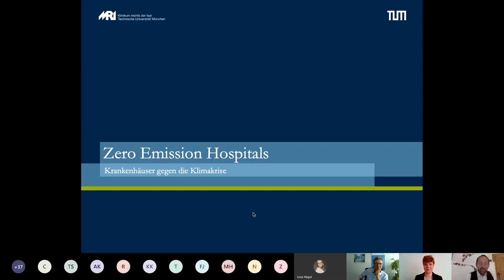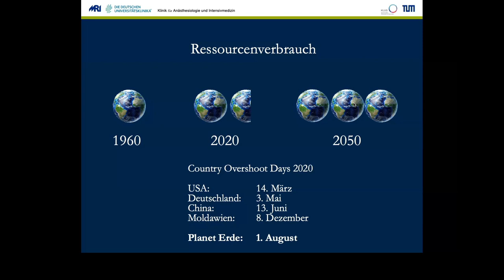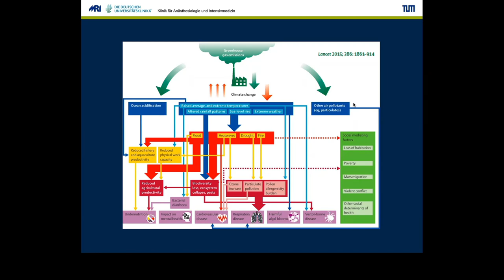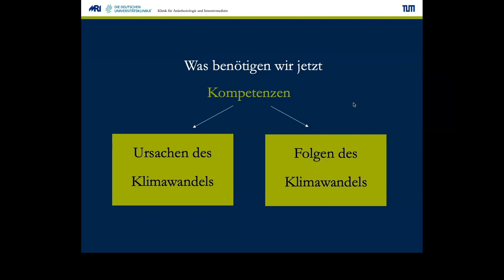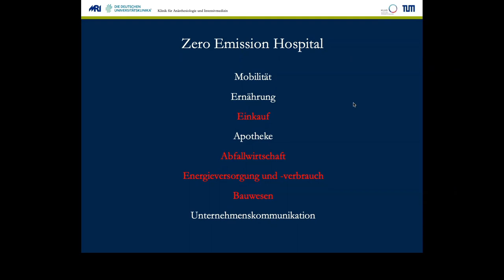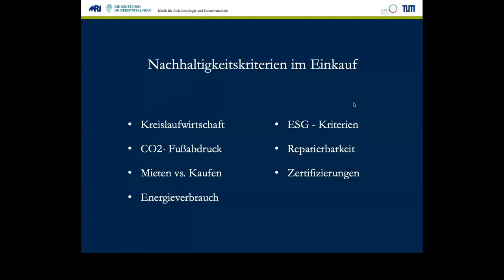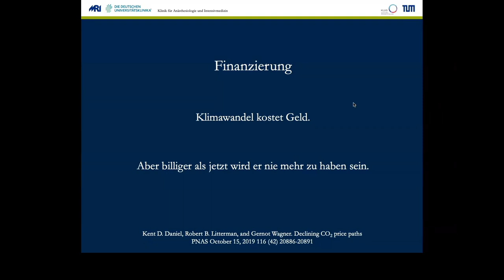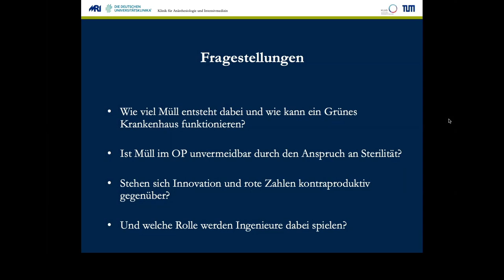Vortrag Junges Forum BMT 2020: Zero Emission Hospital (Dr. Christian Schulz)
Bereits am 03. Mai wurde der Country Over Shoot Day in Deutschland erreicht. Was allerdings vielen nicht klar ist: Der Klimawandel hat einen Einfluss auf unsere Gesundheit und wird das Gesundheitssystem stark beeinträchtigen, sowie die Entwicklung von Medizinprodukten verändern. In seinem Vortrag zu Zero Emission Hospitals definiert Dr. Christian Schulz den Klimawandel als den großen medizinischen Notfall des 21. Jahrhunderts. Er stellt dabei die Frage, inwiefern beispielweise eine nachhaltigere Entwicklung von Medizinprodukten und eine Reduzierung der CO2-Emission im Krankenhaus eine höhere Priorität in der Forschung und Entwicklung einnehmen werden als beispielsweise die Automatisierung.